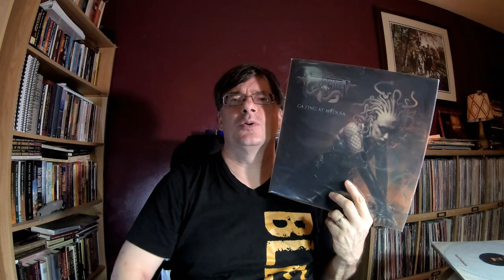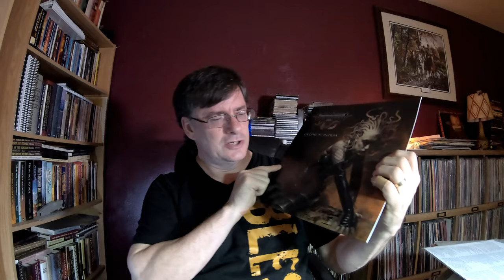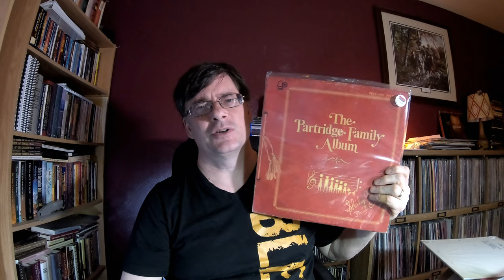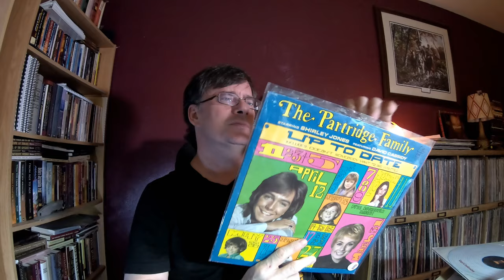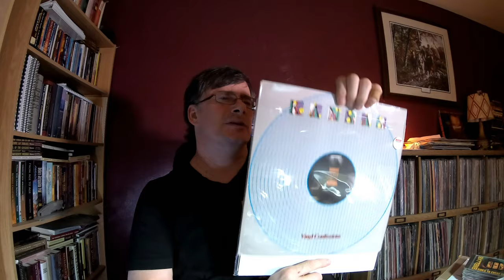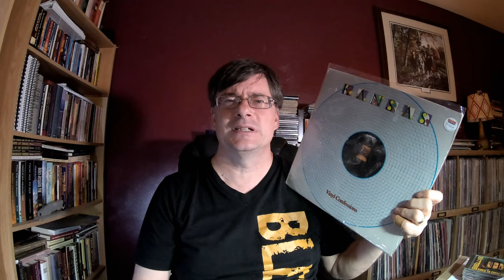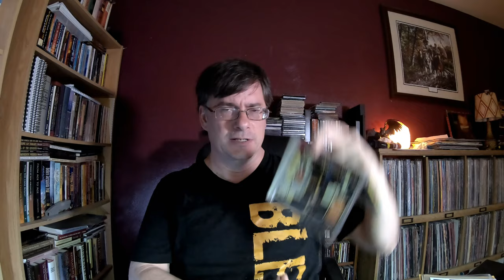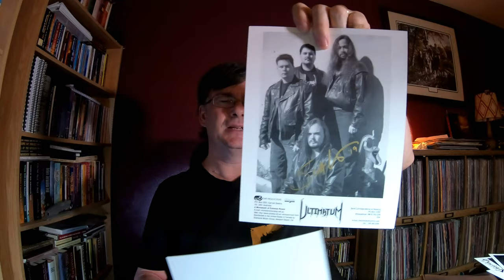I Think I Love You! Tourniquet - Partridge Family & VCLT | Vinyl Community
Recent vinyl received, bought, enjoyed - plus a little VCLT fun from Scott Waters (No Life Til Metal).